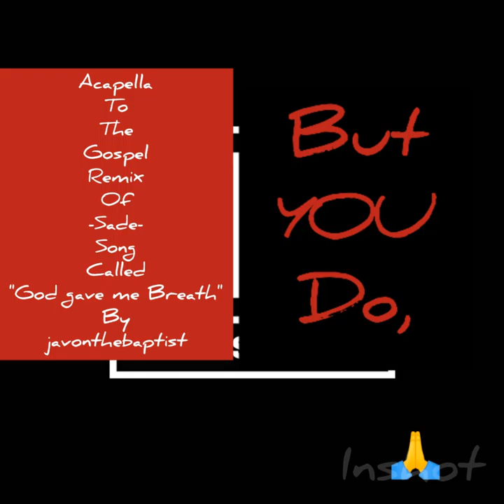Acapella to "God gave me Breath" by javonthebaptist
Gospel Remix to -SADE-
Produced By
Sade & Mike Pela
Called
"GOD gave me BREATH" by javonthebaptist